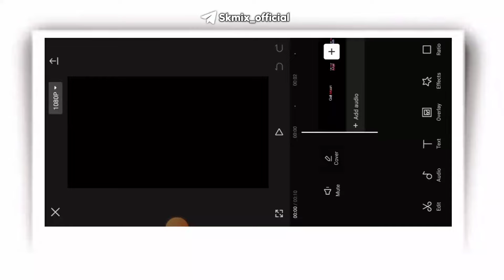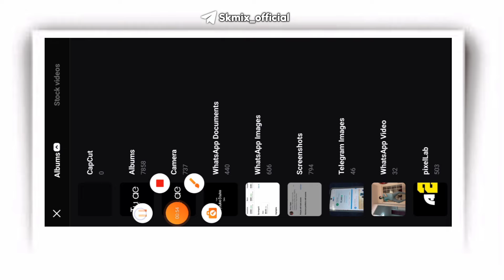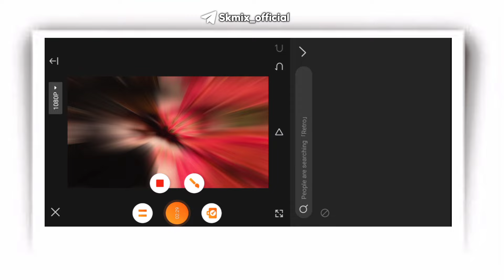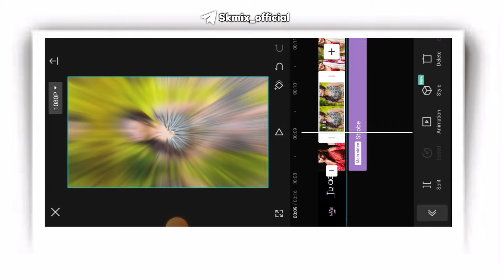Husan🔥 Tera Tauba Tauba Video editing | Capcut Trending Video Editing | reels trending video editing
✅Your Queries ⬇️⬇️

husan Tera tauba tauba tauba tauba
alight motion video
capcut